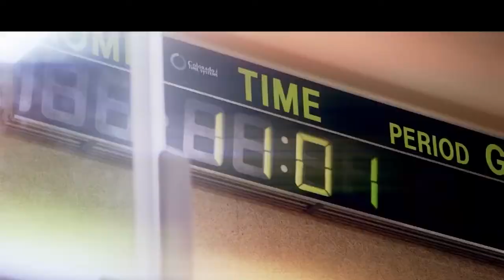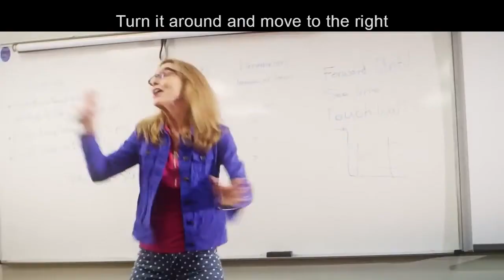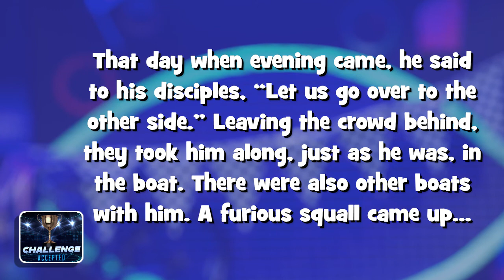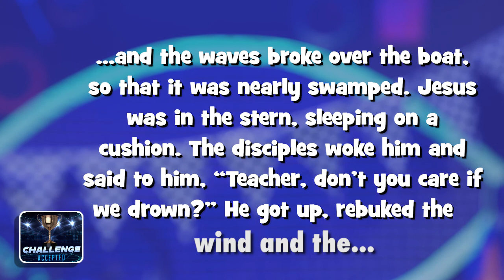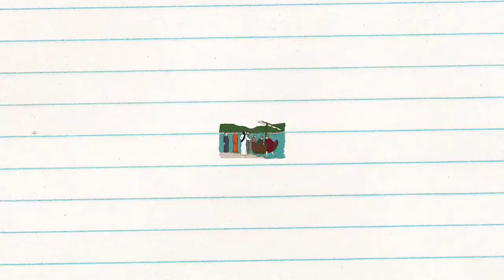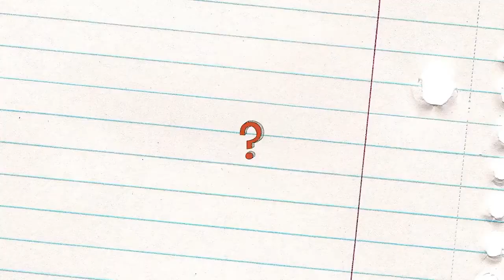Challenge Accepted: Jesus is Always in Control